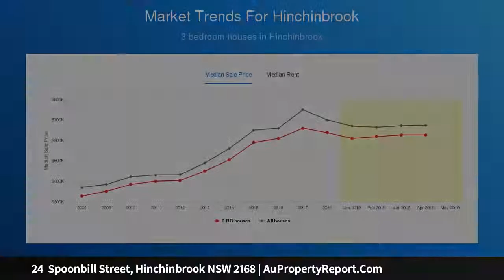24 Spoonbill Street, Hinchinbrook NSW 2168 | AuPropertyReport.Com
24  Spoonbill Street, Hinchinbrook NSW 2168
Property Type: house
Bedrooms: 3
Bathrooms: 3
Car Space: 1
D.A. APPROVED FOR 2ND DWELLING